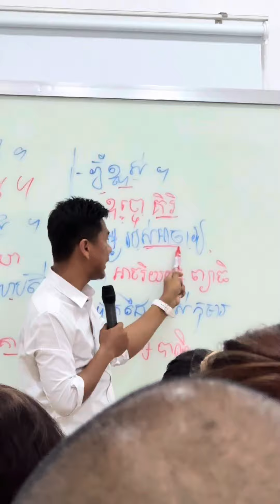រៀបចំ​ អីវ៉ាន់​ចូល​ផ្ទះ​ លំហែ​ អារម្មណ៍​ស្រស់ស្រាយ​🏕️ យក​កង់​មក​ជិះ​លេង​ ហាហា🚲